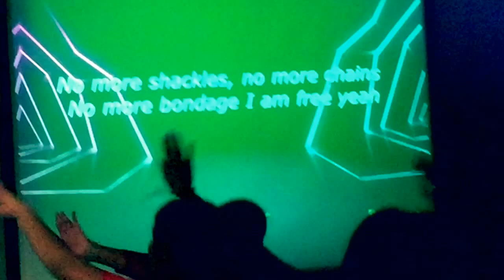Highland Church J.G. Youth Ministry Glow In The Dark Concert 2015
Highland Church J.G. Youth Ministry Glow In The Dark Concert
Musical Guests: JG Praise Team, Regime Step Team
Featured Musical Artist: Richie Righteous